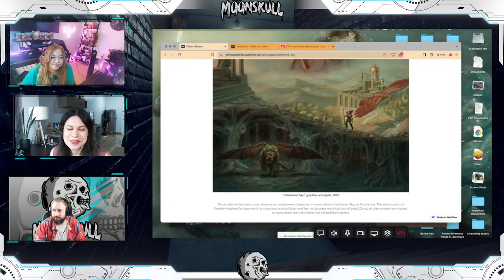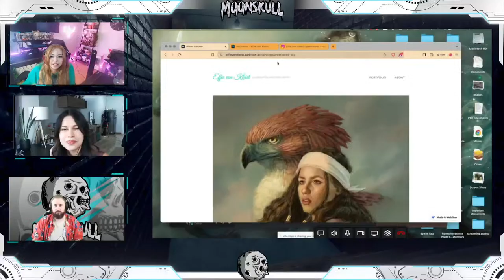Whiskey & Wine: Food Tasting and meet Effie von Kliest - Legend Seeker Cover Artist!!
Come and hang out with Erudi and Sevvy as Erudi tries weird foods and drinks! Then meet Effie von Kliest!